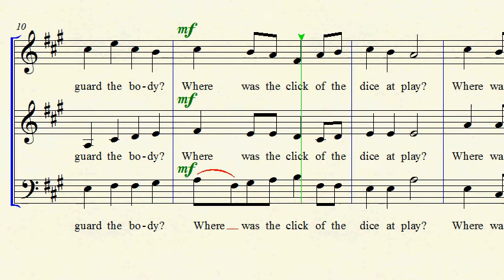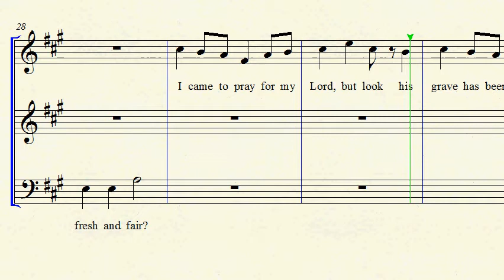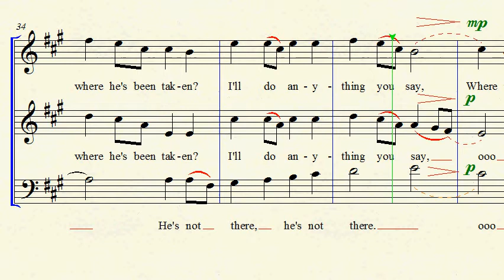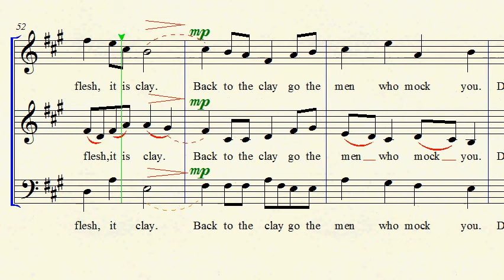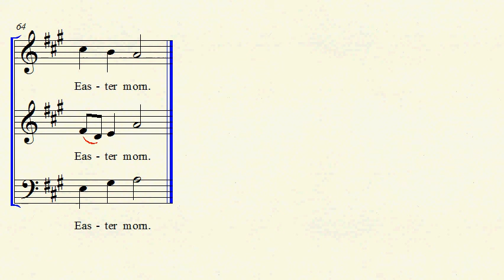When It Was Yet Dark (Hatfield) - Bass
When It Was Yet Dark
"Pleading Savior" 1855
Arranged by Stephen Hatfield
Practice track for Bass